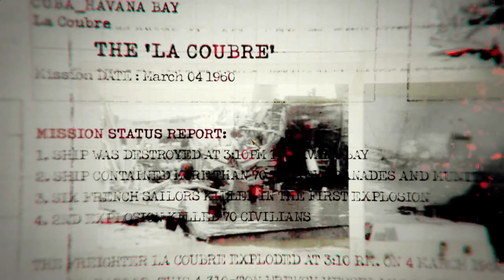Black Ops 1 on VETERAN difficulty! Part 1 "Operation 40" 1440p 60FPS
Deaths have been edited out in order to make the video as short as possible!